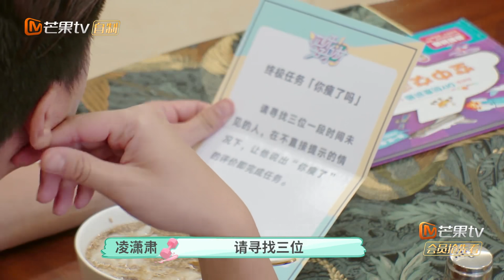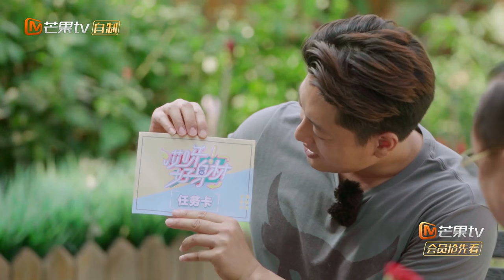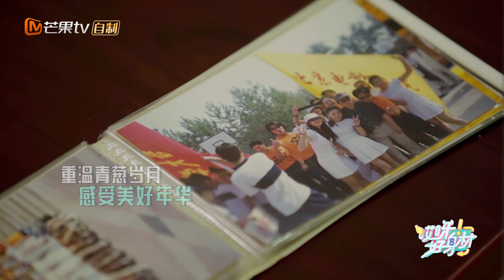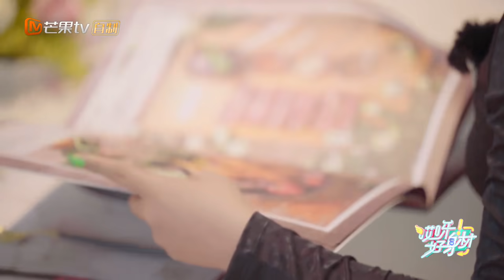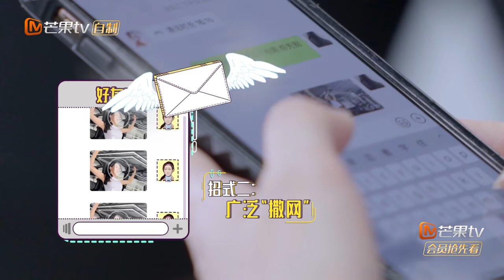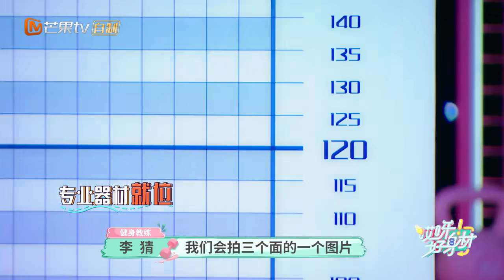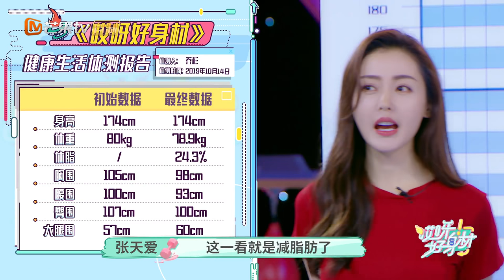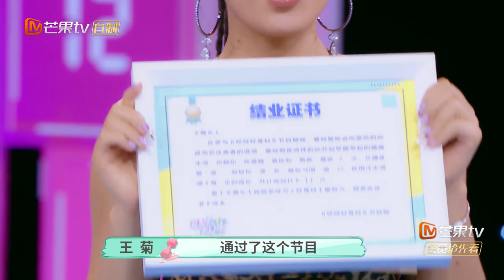《哎呀好身材》第10期 完整版：张天爱腰围小过钱枫头围？乔杉王菊挑战终极任务！ EP10【芒果TV生活风尚频道】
张天爱、乔杉、凌潇肃、王菊改正各自不良生活习惯，达到好身材目标： (IOS) (Android)

《哎呀好身材》邀请张天爱、乔杉、凌潇肃、王菊参与“好身材计划”，改正各自的不良生活习惯，达到好身材的目标